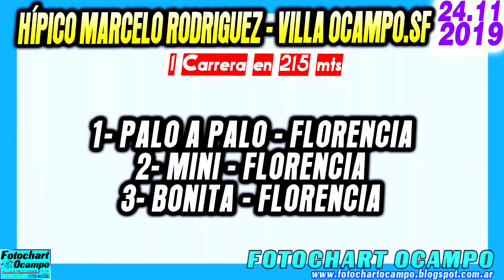PALO A PALO - Villa Ocampo.SF 24/11/2019